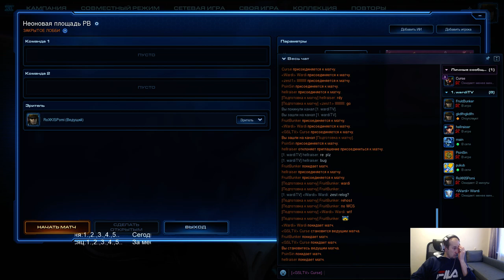Wardi Weekly s3 finals - группа C (01.12.2017)Pomi